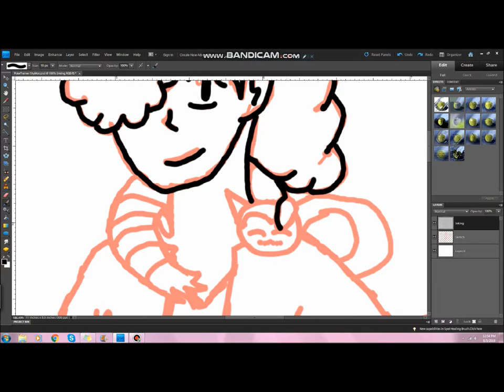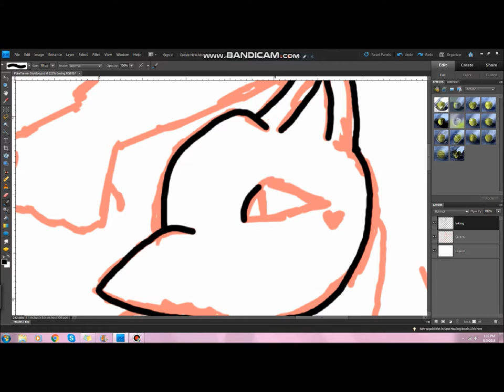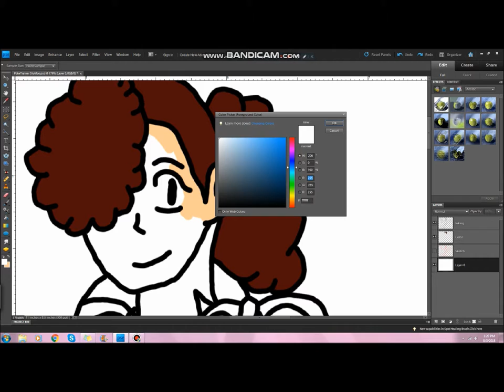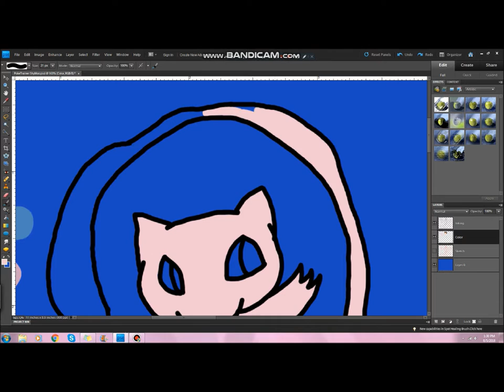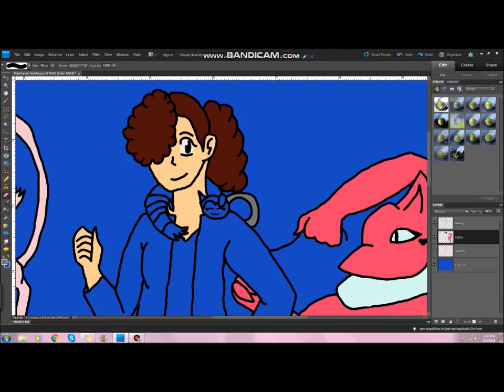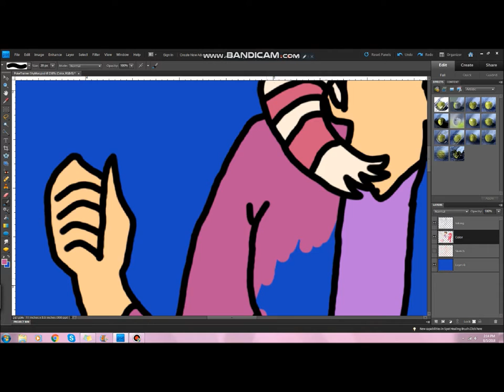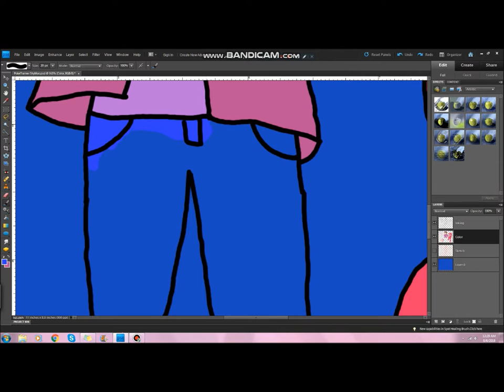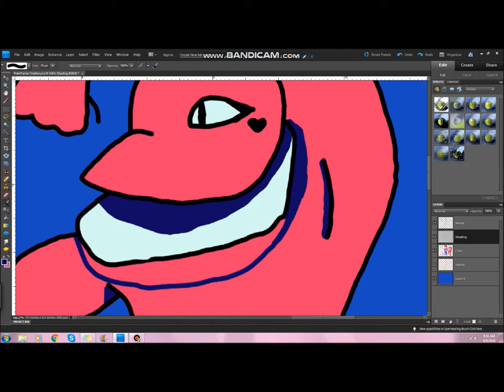PokeTrainer ShyMoo Speedpaint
I was doing a pokemon roleplay with my best friend, and I had an idea to draw this. I think I did a decent job.

(Note: I know Furret is actually about six feet and Hypno has three toes not two, but I wanted to do my own renditions so... mnah. Plus I didn't look up Furret's height until editing because I assumed Furrets were small because they were based off of ferrets.